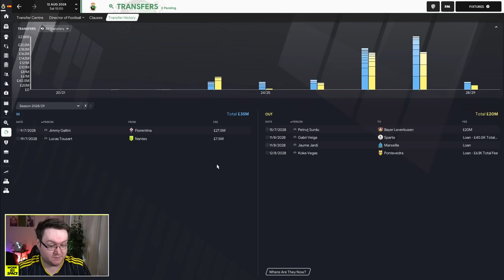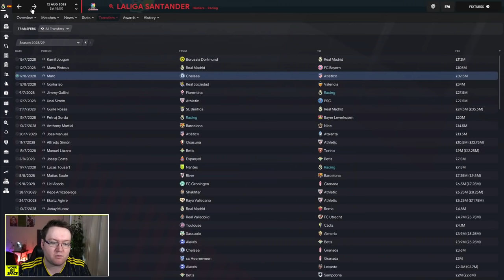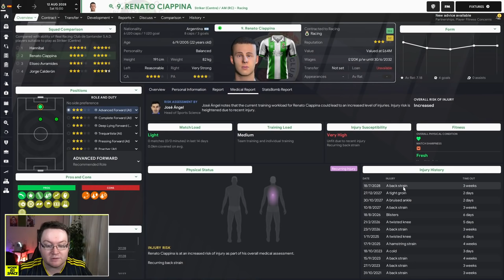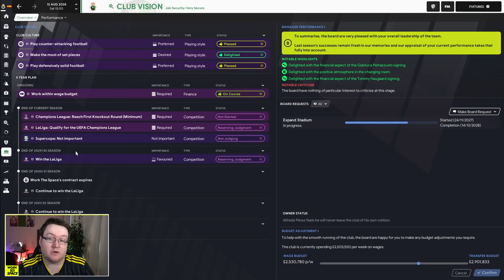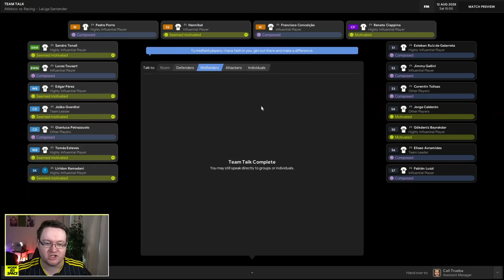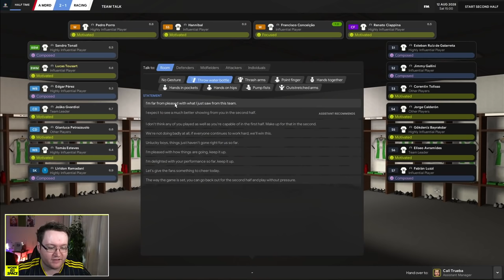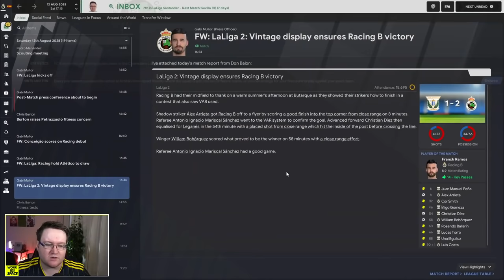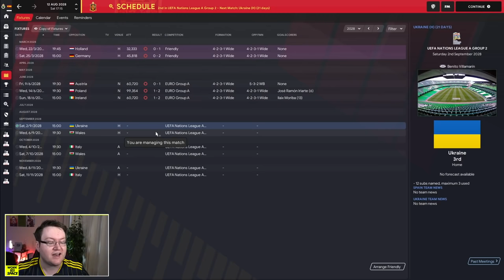Title Defence Begins | FM21 Park to Primera #78 | Football Manager 2021 Let's Play